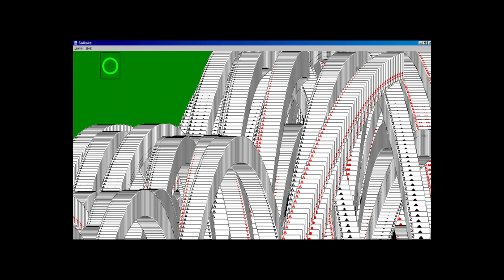Rocket League Comms Chaos // Pittsburgh Knights vs Ghost Gaming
Why watch the Pittsburgh Knights Rocket League team qualify for LAN in Madrid when you can listen to the players do it themselves. And uh, don't drink boiling water, Retals. Please.

Our 2019 Jersey is on sale now! Get it before the World Finals in Madrid

Pittsburgh Knights is the official esports company of the City of Champions.